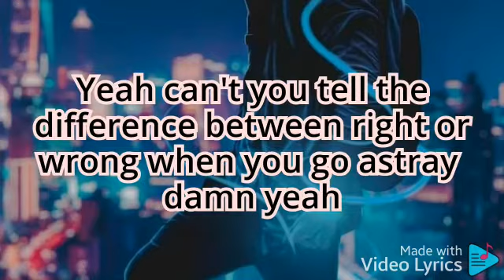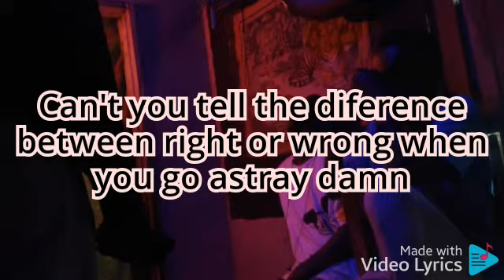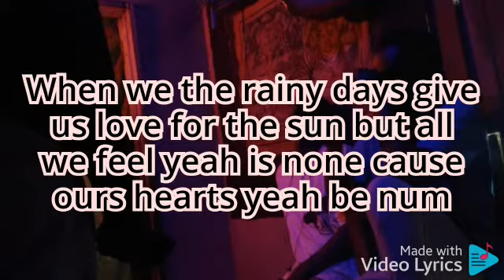October 3, 2021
rmusic to  me is a place of escape music  to me is like a place were I can be true to my self